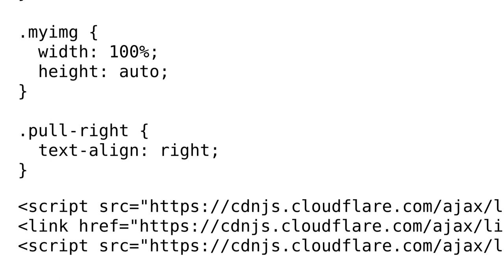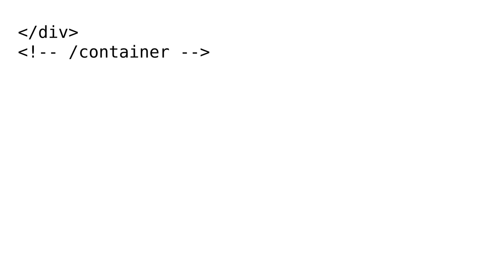GWTBootstrap row appears as a column instead of a row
With thanks & praise to God, and with thanks to the many people who have made this project possible! | Content (except music & images) licensed under CC BY-SA | Music | Images & others | With thanks to user Glyn user Dalin Huang and the Stack Exchange Network Trademarks are property of their respective owners. You are responsible for your own actions.